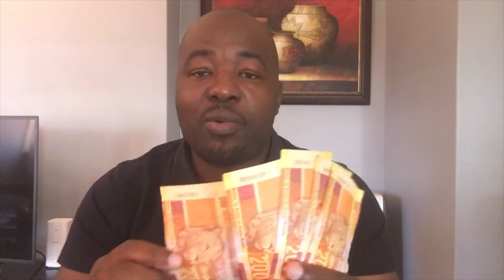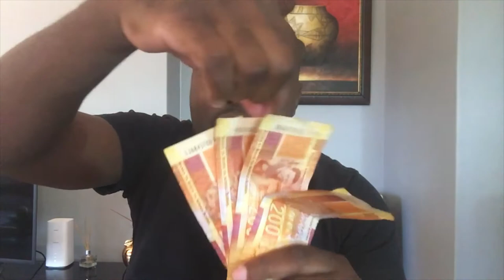Trade Neutrality as an Export Promotion Measure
Trade neutrality:
- Subsidies equal in size to import duties are paid.
- Since the protection of domestic industries raises the cost of inputs for potential export producers, the latter can only become internationally competitive and experience growth in exports if the cost-raising effects of protection are neutralised by direct and indirect subsidies.